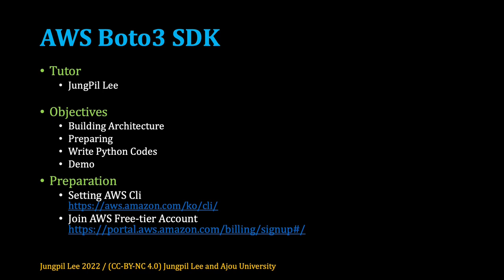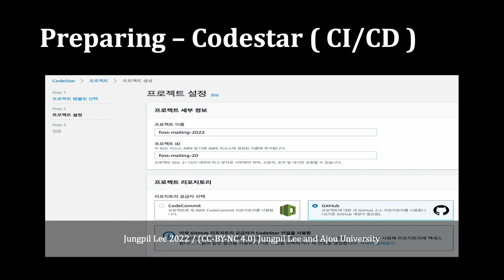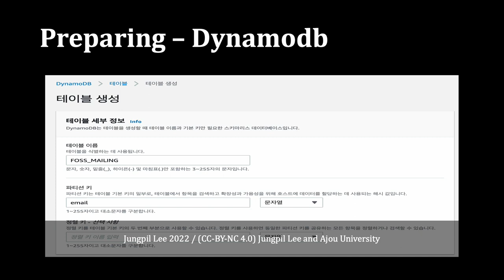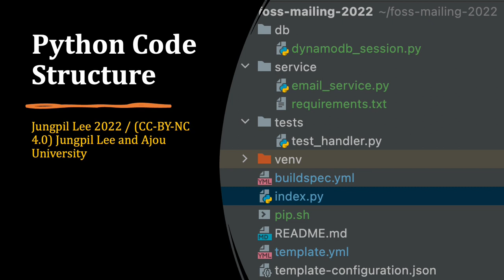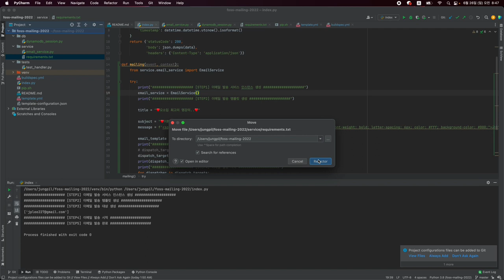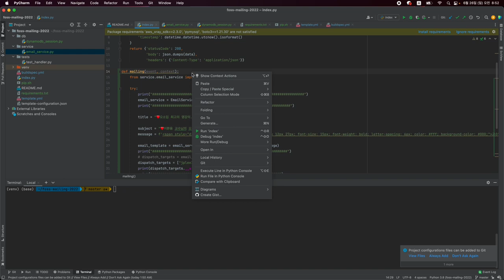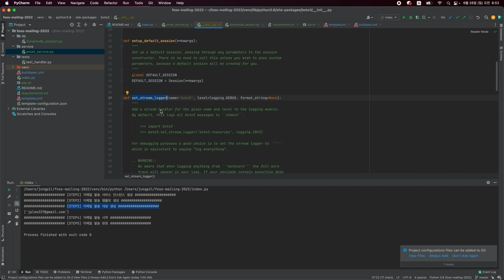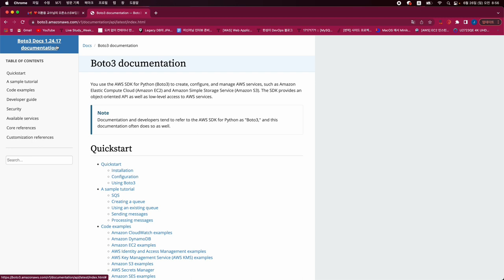[SWTT] boto3를 활용하여 S3 Object Storage에 저장된 학습용 .md 파일 주기적 메일링 서비스 받아보기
[SWTT] boto3 sdk 활용하여 S3 Object Storage에 저장된 학습용 .md 파일 주기적 메일링 서비스 받아보기
아주대학교 이정필